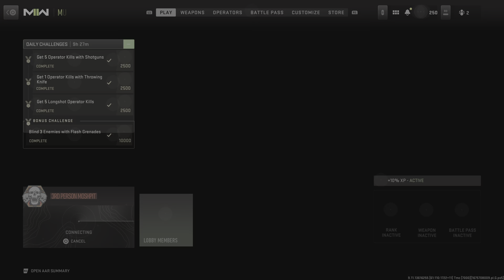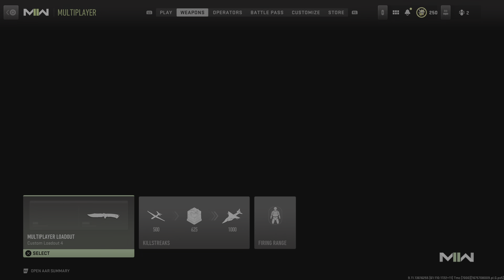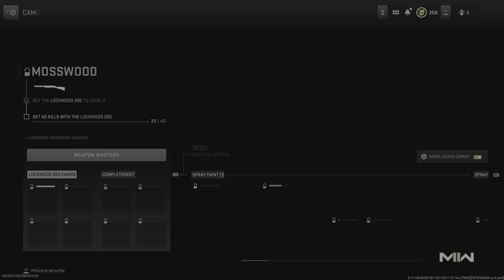Call of Duty: Modern Warfare II_20230206194653